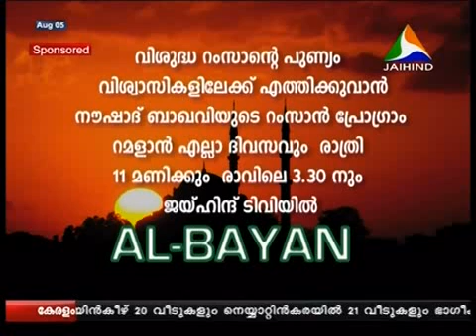al bayan monday 5 august 2013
അല്‍ ബയാന്‍ റംസാനിലെ മൊഴിമുത്തുകള്‍ ഇരുപത്തി ഏഴാം ദിവസം തിങ്കളാഴ്ച